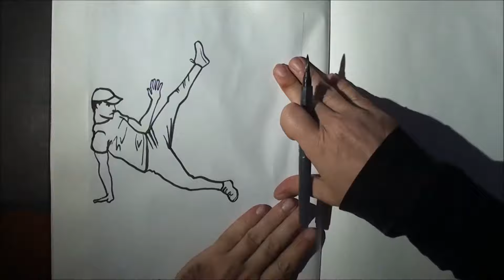Daily Sketchbook Timelapse Drawing Number 04 with YadNi Monde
Here comes a new series, where i will do one drawing (or sometimes more) a day, i hope you will enjoy these.